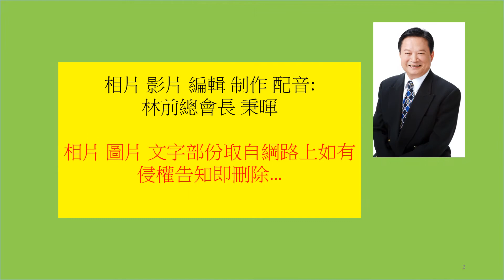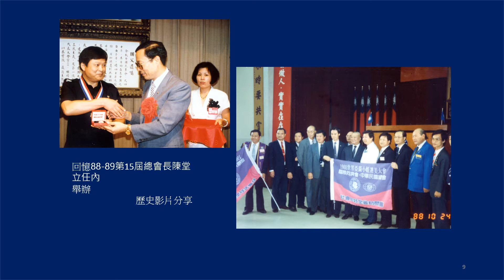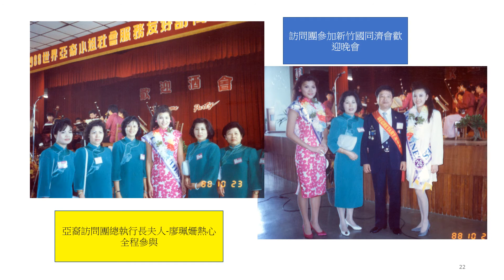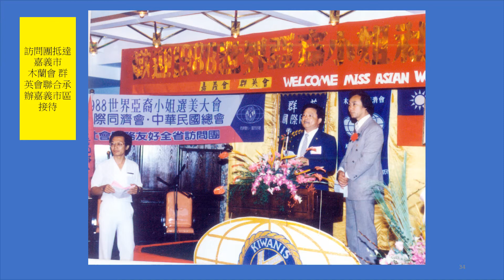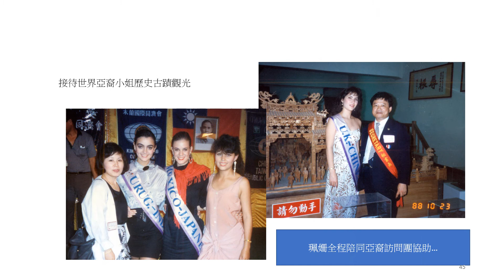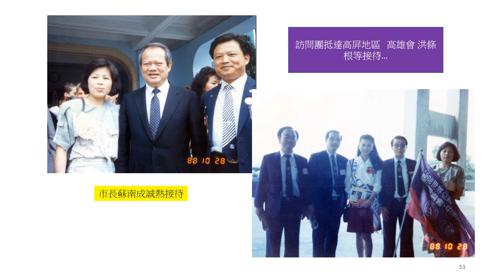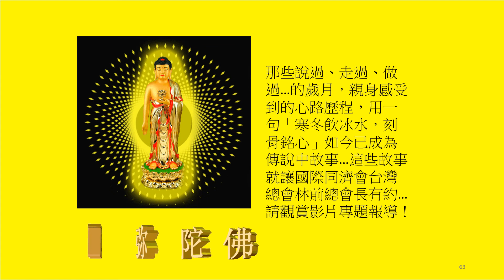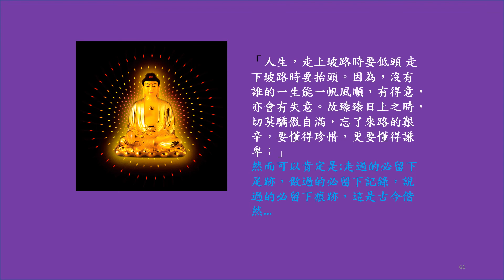紀念並回憶88-89第14屆總會長 曾昆華暨第15屆總會長陳堂立任內舉辦世界亞裔小姐中華民國全省社會友好七天訪問團 歷史影片分享 相片 影片 編輯 制作 配音:林前總會長 侵權告知即刪除…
繽紛彩虹耀眼眩日，下一秒卻在晴空下消失無蹤；露珠在月夜下晶瑩閃爍，卻在朝陽升起的溫暖中瞬間蒸發；燭火搖曳煞是可愛，一旦夜風吹過，焰光隨時熄滅，徒留黑暗。你我的生命如雨後彩虹，如夜空的露珠，如風中的燭火，如此美麗，如此短暫。如此無常！
秉暉的祝福：同濟會架起這座平台，讓大家不分屆別、姓別、年齡在同濟會結緣，當一屆會長下來從做中學，學中做拓展人際
成為兄弟姐妹，情同手足、該感謝有同濟會，讓我們從感恩開始 由謙卑出發經營我們人生…
那些說過、走過、做過…的歲月，親身感受到的心路歷程，用一句「寒冬飲冰水，刻骨銘心」如今已成為傳說中故事…這些故事就讓國際同濟會台灣總會林前總會長有約…請觀賞影片專題報導！
生死自在 生命的最終：追求善終，不留遺憾！樹高千尺不忘根 人若輝煌莫忘恩 從感恩開始 謙恩出發

「那些擔任總會長的日子，曾經揮灑過美好時光…如今已成為傳說中的故事！是非成敗轉頭空，古今多少事，都付笑談中，青山依舊在，幾度夕陽紅…歲月痕跡！
下坡路